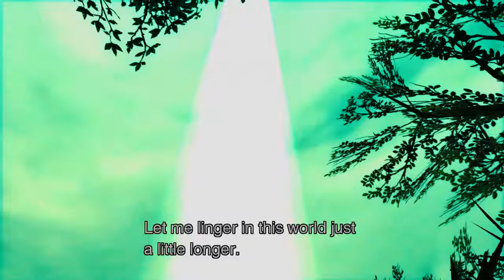Justin Plays Metal Gear Solid 3 HD on Hard (Part 9) The Fear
Let's get out of the research lab, Fight The Fear, and meet The End.